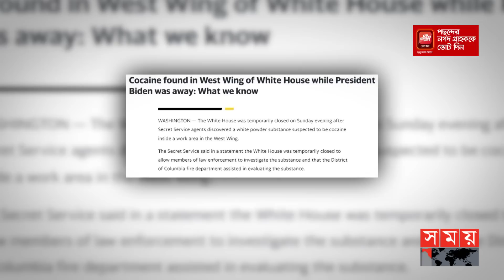বাইডেনের বাসায় কীভাবে এলো মাদক? | White Powder | White House | Joe Biden | Somoy TV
Somoy TV: t.ly/Se1z
Somoy TV Bulletin: t.ly/iqIq
Somoy Entertainment: t.ly/3dWC
Somoy Sports: t.ly/iASp
SOMOY TV ISLAMIC: t.ly/zU6a

Somoynews.tv: t.ly/Y7ab
খেলার সময়: t.ly/xJ5H
সময়ের গল্প: t.ly/EW3M
এ সময়ের বাণিজ্য : t.ly/m3ir

Groups:
Somoy TV (Official)✅: t.ly/ajiO
Somoy Entertainment✅: t.ly/8CLh
Somoy Business✅: t.ly/4xaJ